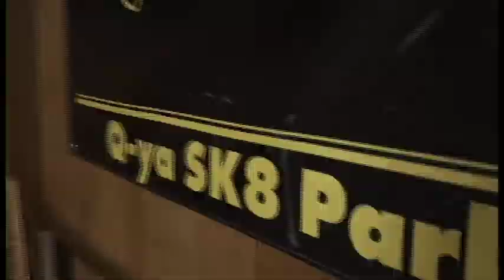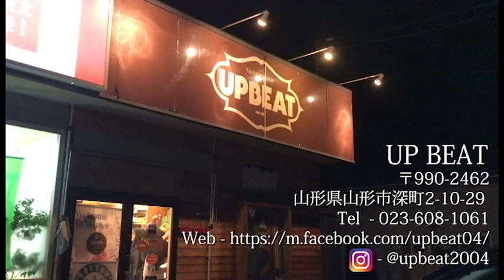【山形】IMPERIAL 東北ツアー DAY3【スケボー】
11月20日〜24日までIMPERIAL skateboardの東北ツアーに行ってきました。
その時の裏側をご紹介！

【WEBサイト】
▶︎壁田竜一オフィシャルサイト